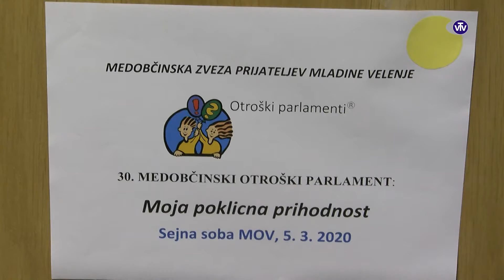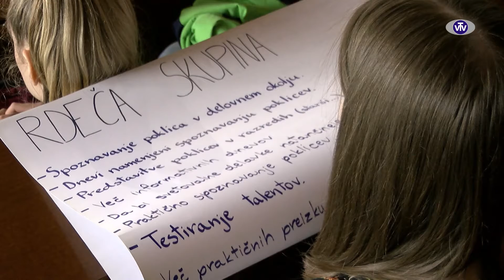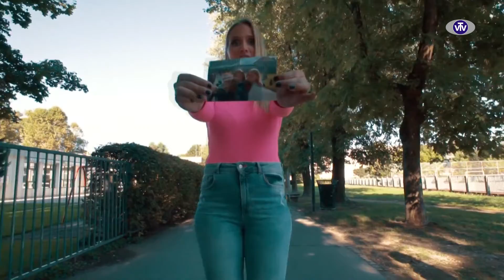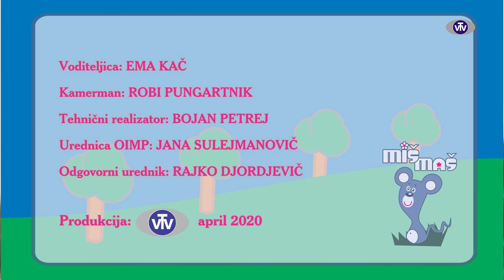Miš Maš: Otroški parlament 2020 - 03.04.2020